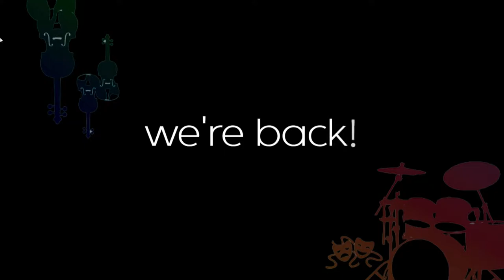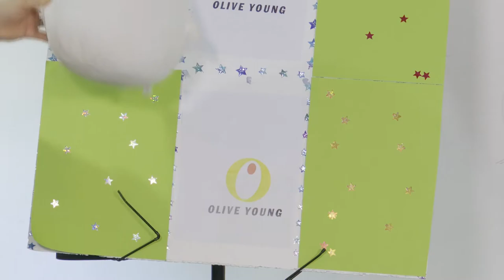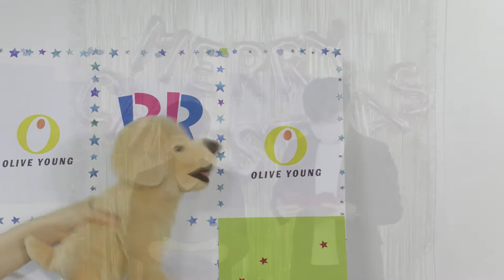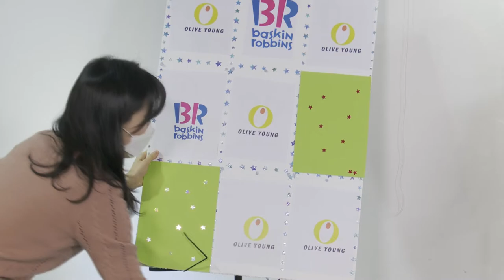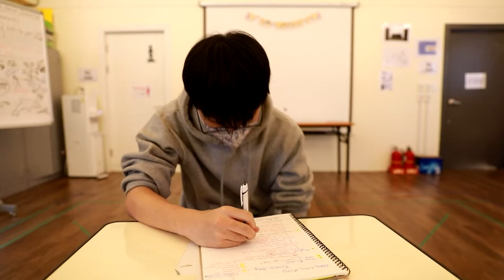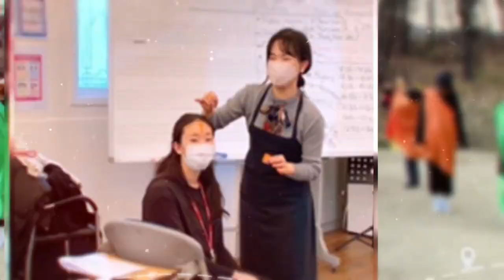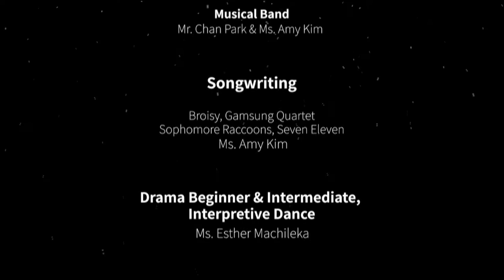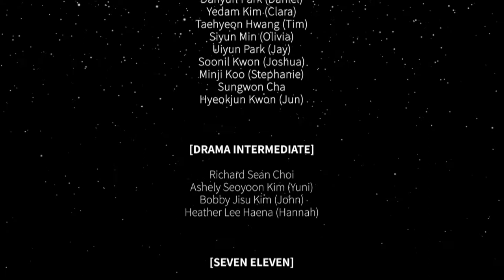Fayston LIVE! 2020 Christmas Concert (Edit Ver.)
⛄모든 영상은 코로나 방역 2.5단계 전 촬영되었으며, 정부의 철저한 방역 지침을 준수하여 제작되었습니다.

Fayston LIVE! 2020 Christmas Concert
Presented by Fayston Preparatory School

🎭Concert Director - Ms. Amy Kim
Co-Directors - Mr. Chan Park, Ms. Esther Machileka

🎬Media Team
Director- Cheolheung Joo (Edward)
Edit- Inwon Kim, Jay Kim
Transmission- Inwon Kim
Film- Cheolheung Joo (Edward), Jay Kim
Sound Engineer-Junsang Cho (Jayden)
Film Assistant- Younghak Yoo (Bruce), Taehwi Ha (Tom)

🎨Art & Design Team
Directors- Ms. Kyla, Ms. Heidi
Poster- Beomsoo Lee (Brian)
Program Designer- Taewan Kim (Tim)
Program Editor - Chan Park, Taewan Kim(Tim)
Concert PPT Designer- Wonhee Jung, Junseo Koh (Jun)
Concert Teaser Editor- Dakyum Lee (Breanna), Daniel Keh
Make-up Artists- Kiryoun Kim (Samira), Yujin Choi, Junseo Koh (Jun), Taewan Kim (Tim), Eunhu Im, Seoyoung Lee (Sandy), Beomsoo Lee (Brian), Wonhee Jung

🎤Concert MC
MC Supervisor- Ms. Esther Machileka
MC’s - Eunjae Song (Daniel), Luke Ahn

🎥Video Sources
Pixabay "Jacques_Barrette"

📸Images
Pixabay "ArtJane"